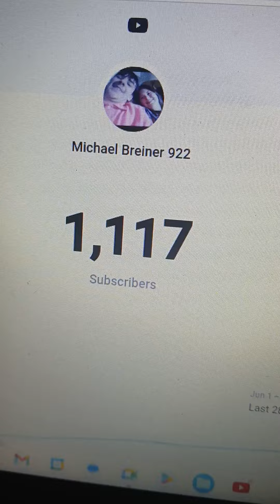Please subscribe to this channel. Update 75 (6/22/2024)